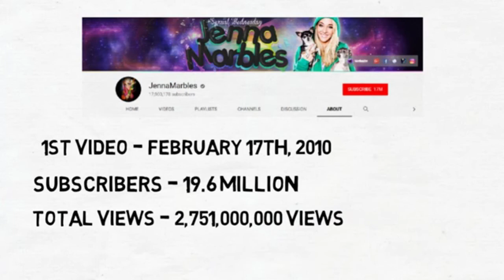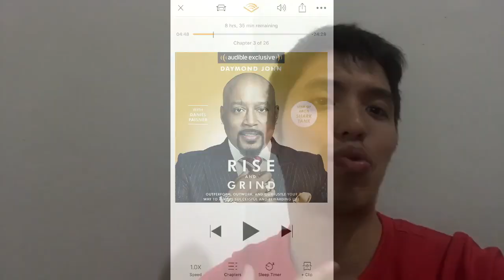How Much Does Jenna Marbles Make on Youtube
How much money JENNA MARBLES makes on YouTube.
You may just lose your marbles when you see how much JENNA MARBLES makes on YouTube!